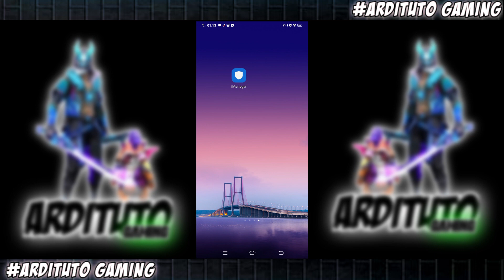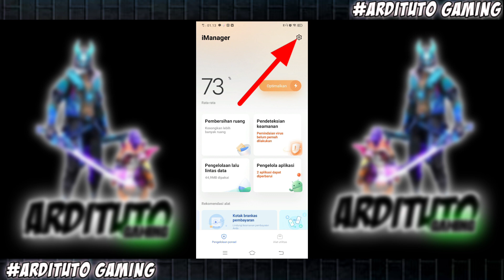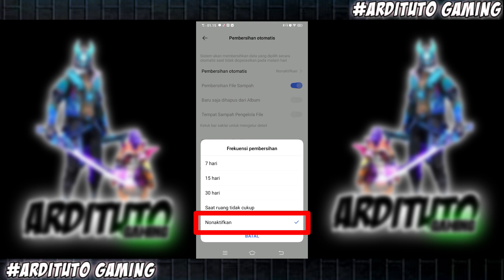CARA ATASI DATA RESOURCE SELALU HILANG DI GAME FREE FIRE MAX TERBARU.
sorry banyak "NAH" nya😂

oke jadi di Vidio kali ini saya akan membahas bagai mana CARA ATASI DATA RESOURCE SELALU HILANG DI GAME FREE FIRE MAX TERBARU khusus nya buat para penguna hp android merek VIVO dan di sini saya mengunakan hp VIVO Y12, disini saya sudah menjelaskan dengan detail untuk langkah dan caranya jadi kalian hanya perlu memperhatikan dan memperaktekan di hp kalian sesuai dengan yang saya contohkan di vidio nya.

CARA MENGATASI DATA FREE FIRE MAX    TERBARU KOSONG SETIAP HARI (HP OPPO)

terimakasih sudah mau menonton bertemu lagi di Vidio selanjutnya bay bay🙏